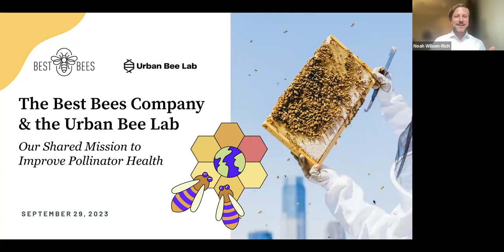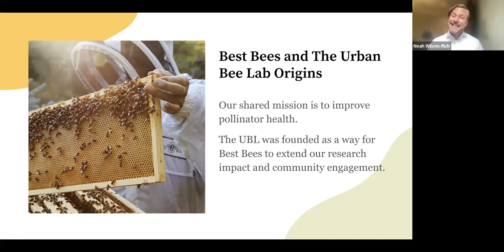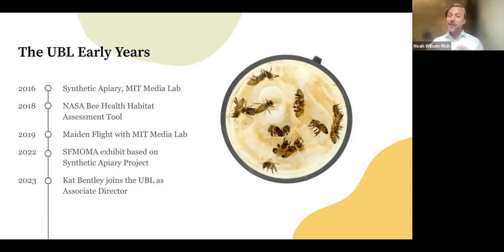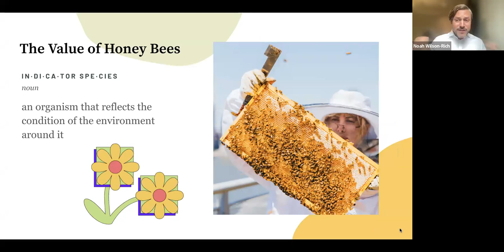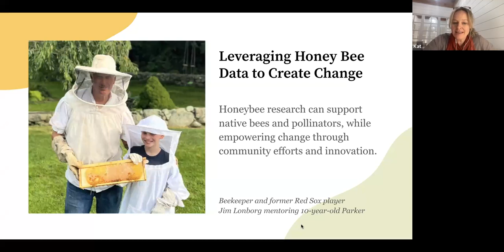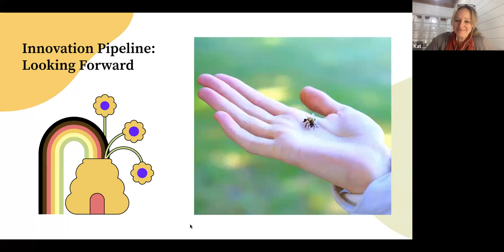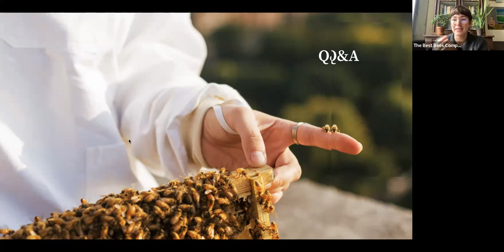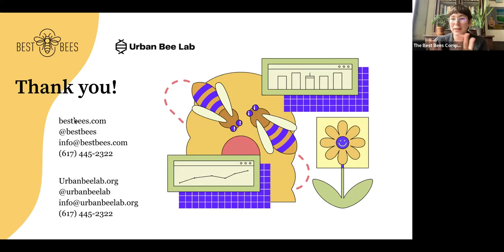The Best Bees Company & The Urban Bee Lab: Our Shared Mission to Improve Pollinator Health